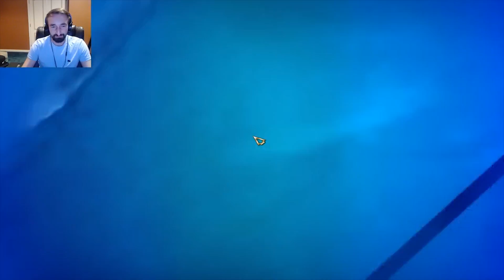THE FLOOR IS LAVA - HOT LAVA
Today we play Hot Lava (The Floor is Lava)!